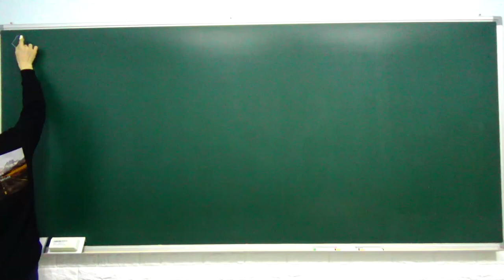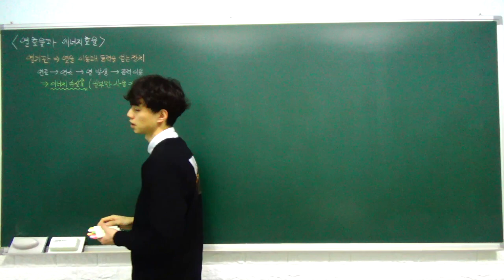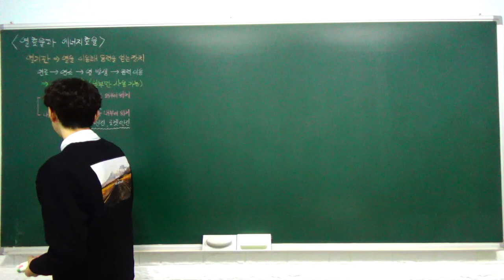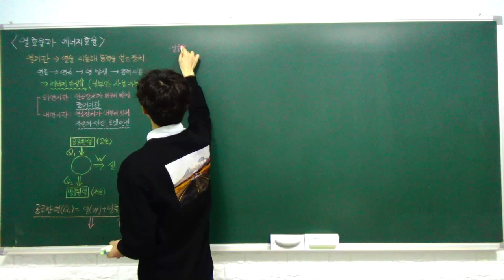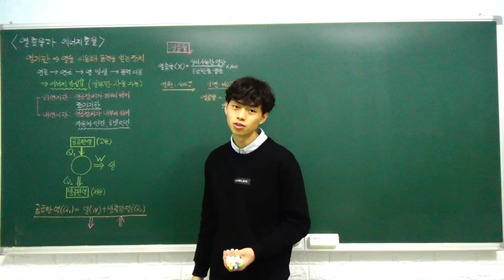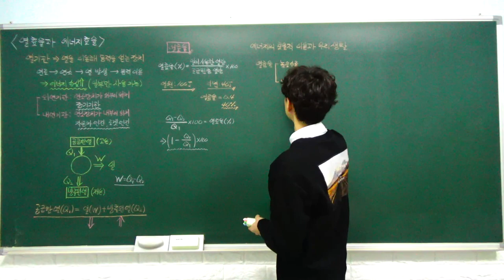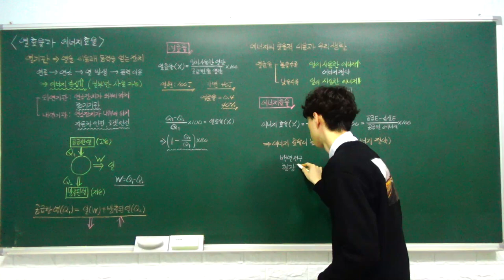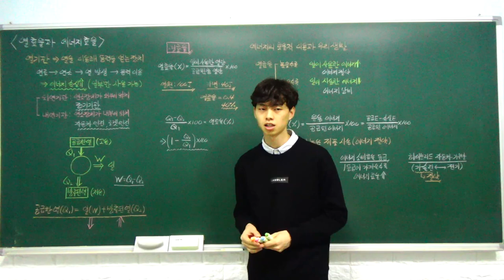고1 통합과학 특강 - 32. 열효율과 에너지 효율 (열효율, 에너지의 효율적 이용과 우리 생활) (A반)